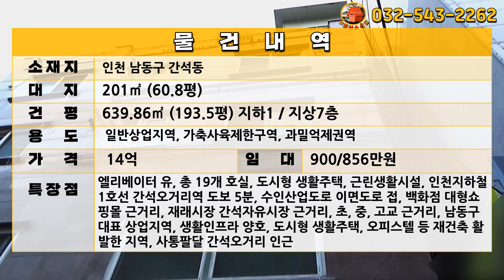[급매물105] 수익률 좋은 도시형 생활주택, 간석오거리역 도보 5분, 사통팔달, 남동구 대표 상업지역, 지하1/지상7층, 최저가, 시세이하, 반값부동산, 핵급매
주소: 인천시 남동구 간석동
대지: 201㎡ (60.8평)
건평: 639.86㎡ (193.5평)
일반상업지역, 가축사육제한구역, 과밀억제권역

매가: 14억
현 임대수익: 900/856만원